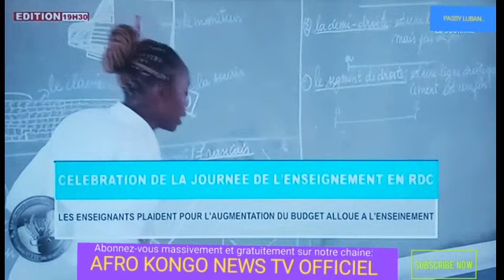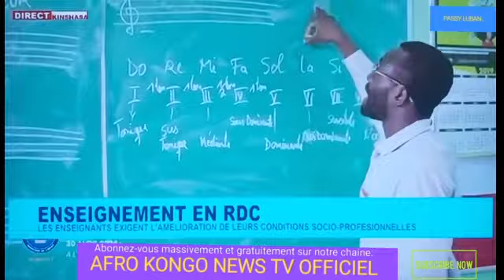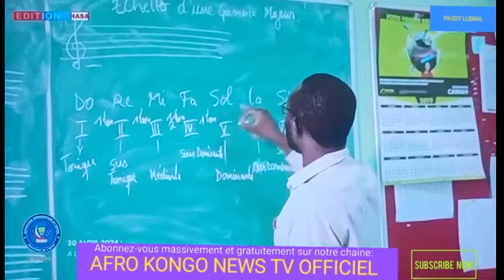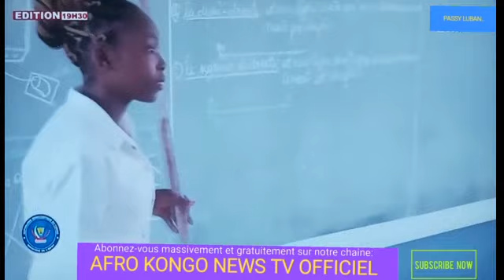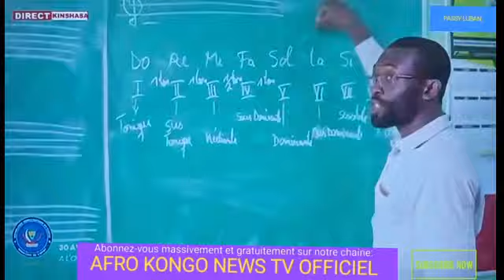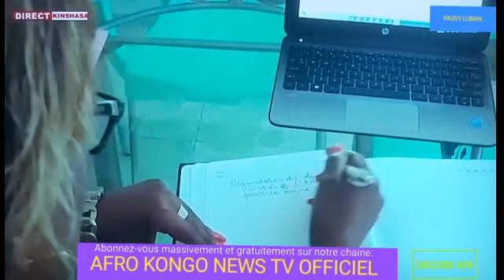LIVE🛑LE GRAND JOURNAL D'ACTUALITE DU 01 MAI 2024 EN RDC.